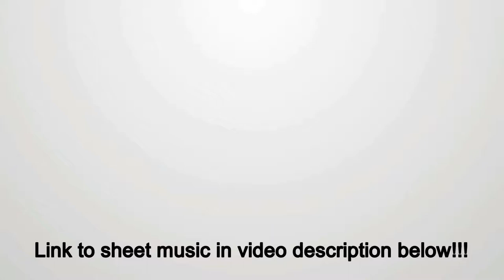The Siamese Cat Song (Disney) [Easy-Intermediate Piano Tutorial]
How to play Disney on piano - The Siamese Cat Song Tutorial

🎵SHEET MUSIC 🎵

📕NOTE READING📕
Keyboard Guide

🔴LIVE STREAMS 🔴

📱SOCIAL MEDIA 📱